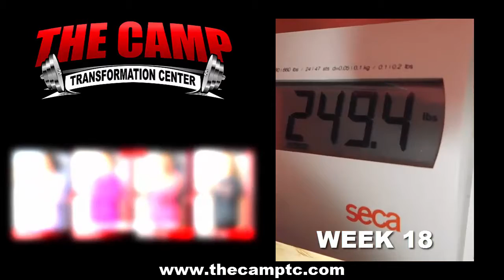Modesto Weight Loss Fitness 18 Week Challenge Results - Jennifer Smith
We will now check the result of Jennifer's 18 week weight loss challenge!